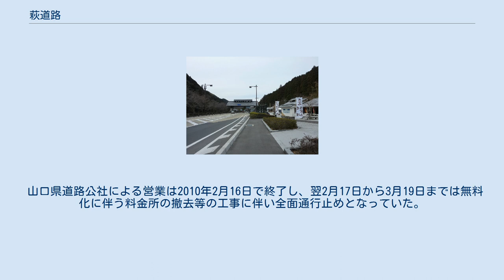萩道路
かつての料金所付近。
右側は道の駅萩往還 萩道路（はぎどうろ）は、山口県萩市（旧・旭村）明木から萩市椿に至る道路である。
山口県道32号萩秋芳線の一部となっている。
 有料道路時代は萩有料道路（はぎゆうりょうどうろ）とも呼ばれていた（道路案内板等の表記は基本的に『萩有料道路』である）。
 萩市椿から萩市明木の間を旧街道である萩往還に沿って2本のトンネルでほぼ直線に貫いており、阿武川沿いに蛇行する国道262号をショートカットしているため、比較的交通量は多い。
 有料道路時代は道の駅萩往還公園（現・道の駅萩往還）に挟まれるように無人収受による本線料金所が設けられており、通行の際には通行料（普通自動車で150円）を自動精算機の投入口に投げ込まなければならなかった。
 建設時の償還期間は30年とされており、当初は2022年3月に無料開放予定とされていたが、おいでませ!山口国体の開催などを見据えて山口県が繰り上げ償還を行うことを決定し、2010年（平成22年）3月20日に無料開放された。
未償還見込額約12億円のうち1割を萩市が、残り9割を山口県が負担する予定。
 山口県道路公社による営業は2010年2月16日で終了し、翌2月17日から3月19日までは無料化に伴う料金所の撤去等の工事に伴い全面通行止めとなっていた。